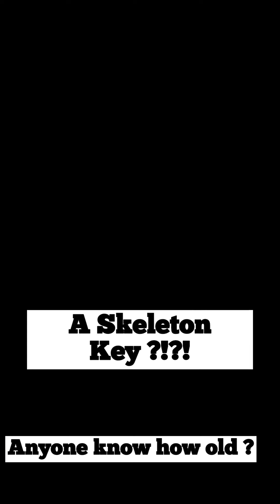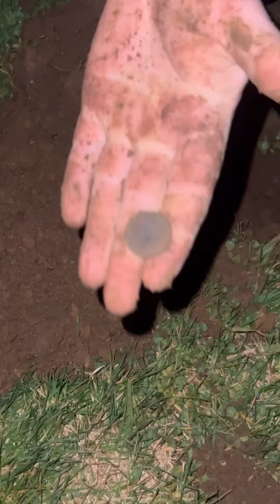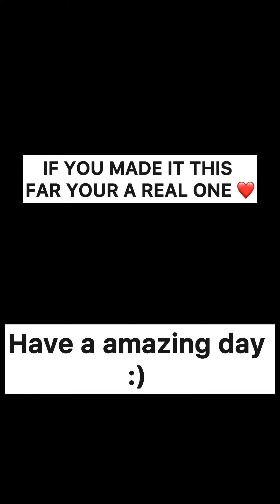RARE METAL DETECTING FINDS OF THE WEEK !!! - Metal Detecting For Treasure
Metal detecting at its finest: discover weekly rare finds with us! Join our treasure hunt.